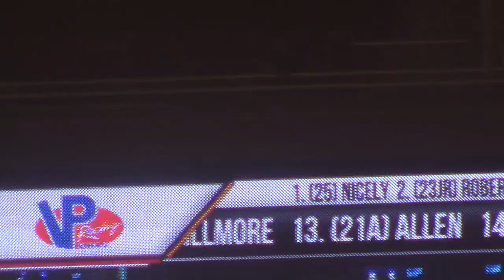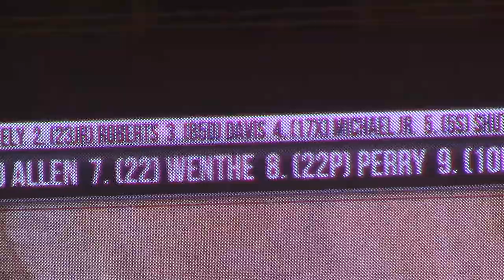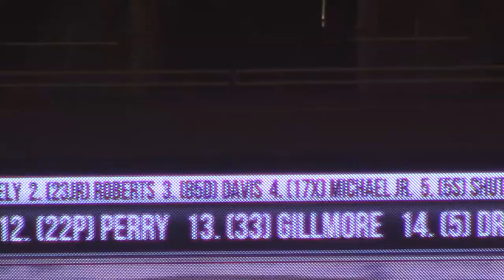Gateway Dirt NationalsMod B6 Sat 12/16/17